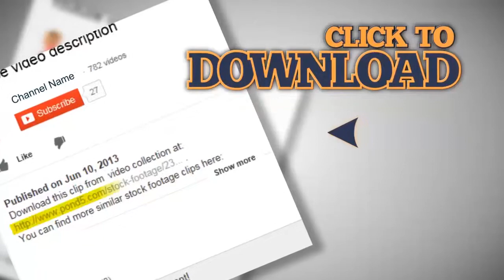Traffic on the M1-M6 Motorway junction dual carriageway. Time lapse.. Stock Footage